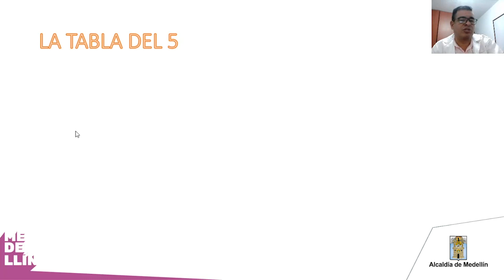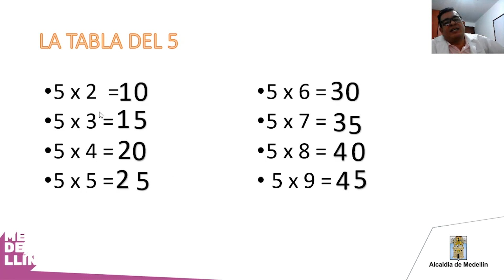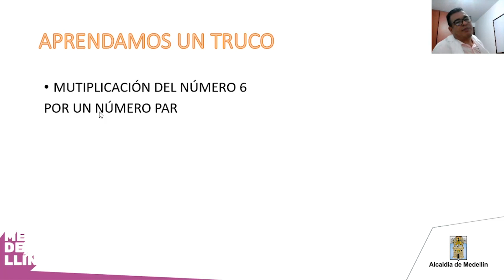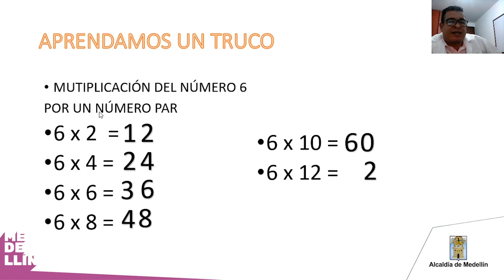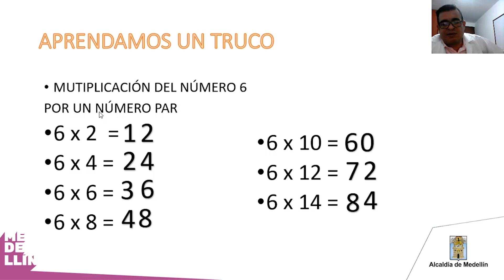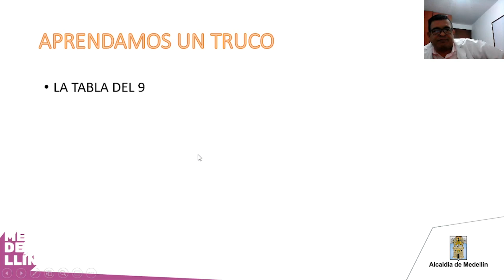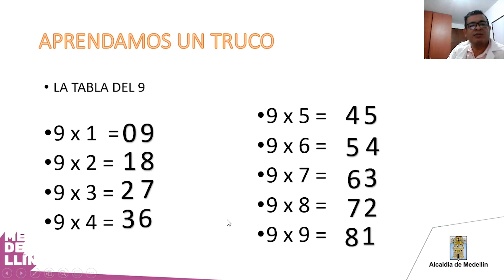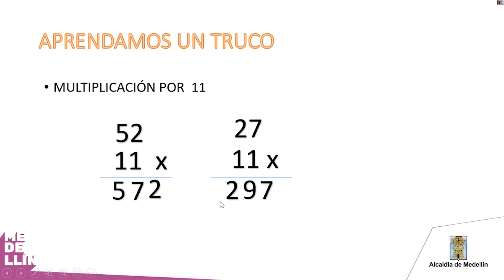EnCasaAprendemos: Cálculo mental. Matemáticas.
Clase por: José David Arias Suárez. Institución Educativa Madre Laura. Grados: 4 a 8.